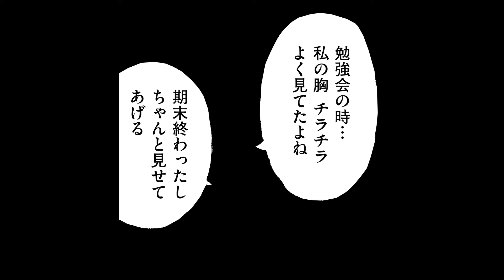【エロ漫画】セ●クスしよっか？ テスト直前に清楚系J●からエ●チのお誘い⇨自宅で服を脱いだ彼女とキスをして♡ 「妄想したり」【公式・ワニマガジン社】【ボイスコミック】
✨ボイスコミックを観てくれてありがとう✨
マンガを読みたい‼って思ったら公式SNSをチェックしてね♪

‹あらすじ›
「テストが終わったらセ●クスしよっか」
クール女子・カワナさんから突然のお誘いを受け、テスト中に妄想バクハツ！！
集中できないままテストを終えると、今度は妄想した内容を問いただされて……。
妄想の中の彼女は大胆で●ら♪ 濃厚ベロ●ュー、汁●くシ●クスナイン、そしてついに本番！！
止まらないエ●妄想に未経験なふたりのム●ムラも限界！？

著：かるま龍狼

カワナ/ナガオの母：陽宮もみじ
ナガオ/先生：春藤アキラ

・本チャンネル動画は未成年者も楽しめるコンテンツとなります。
・YouTubeのプライバシーポリシーに則り一部修正を行なっています。
・作品の書籍・雑誌は18歳未満の購入はご遠慮ください。

動画制作：株式会社aquwa

0:00 ハイライト
0:15 YouTubeポリシー
0:20 本編
2:38 イチャイチャ時間
4:50 エピローグ
5:48 書籍紹介